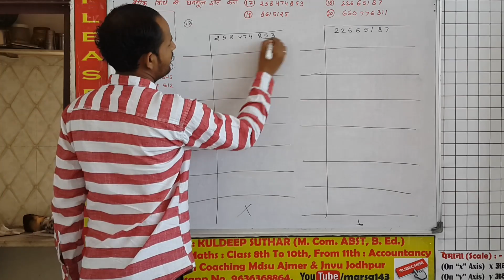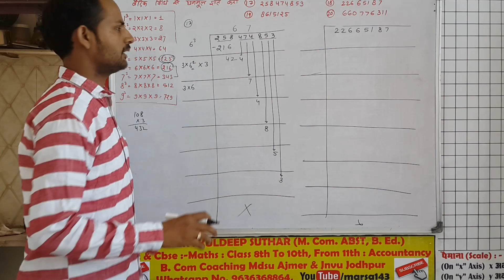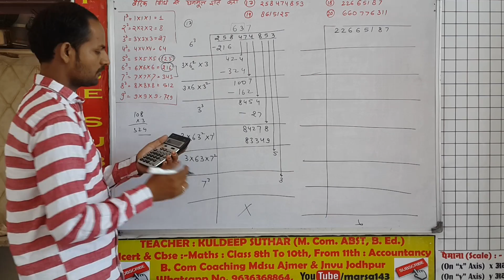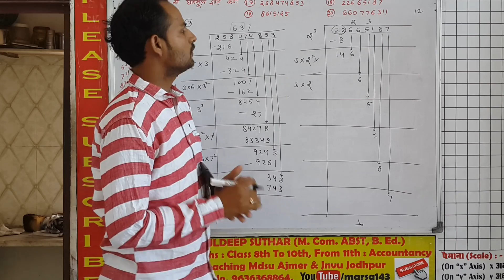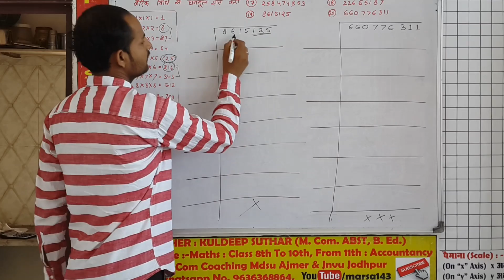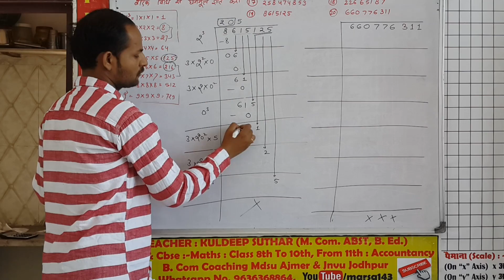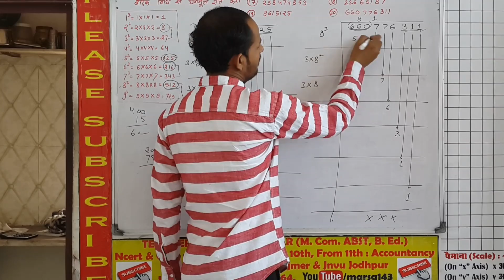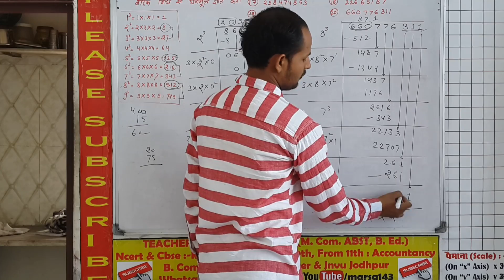Ex 1.3 Q. No. 17 to 20: Ch 1 Vedic Mathematics Class 10 Maths Rbse How to Find Cube Root In Hindi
Using the vedic methods, find the cube root :
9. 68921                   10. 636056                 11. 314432
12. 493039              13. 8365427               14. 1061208
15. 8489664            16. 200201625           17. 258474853
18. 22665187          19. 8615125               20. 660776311

Book Of B.com 1st year Author : Stasticts Yadav, Jain, Mittal, Mdsu Ajmer Rajasthan